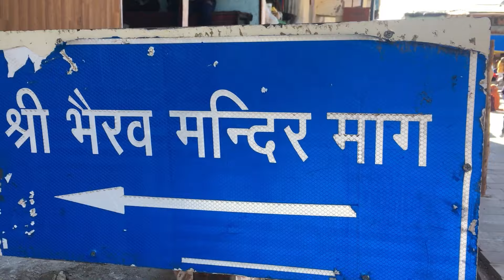Ho Gaye Bhairav Baba Ke Darshan ll Jai Bhairav Baba ll Vlog 03 ll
Hello everyone,

Special thank to my brother - Ansh Patwal